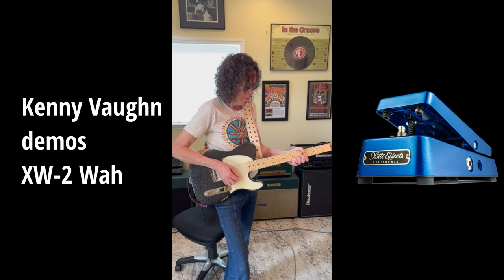Kenny Vaughan XW-2 Demo Performance